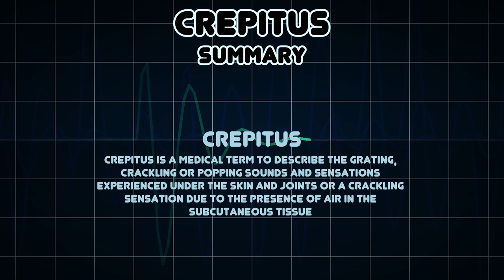Crepitus (Medical Symptom)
Possible causes of Crepitus (Medical Symptom)

Crepitus is a medical term to describe the grating, crackling or popping sounds and sensations experienced under the skin and joints or a crackling sensation due to the presence of air in the subcutaneous tissue